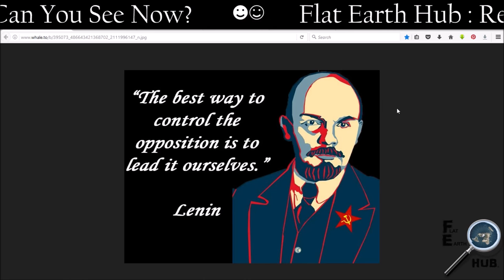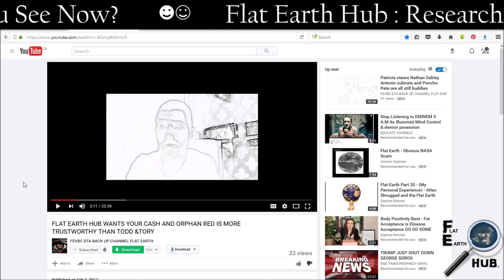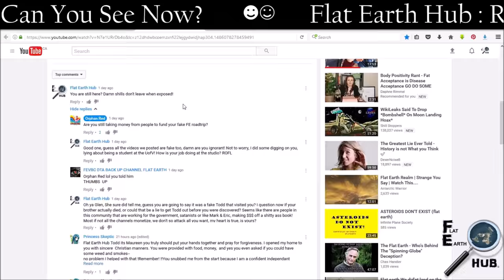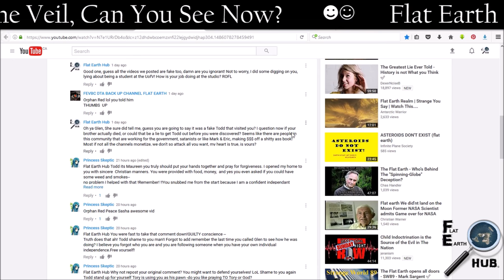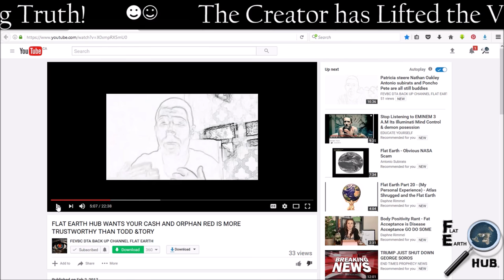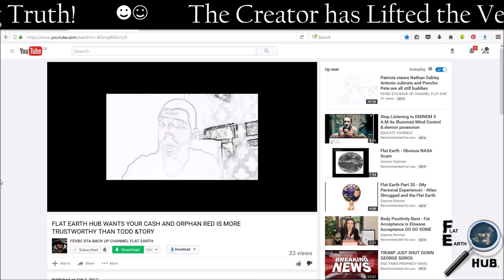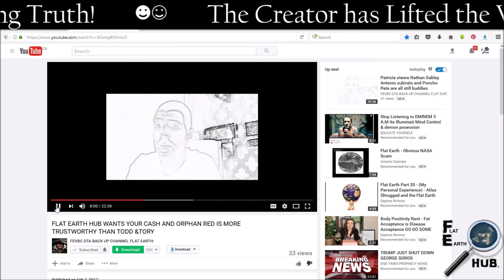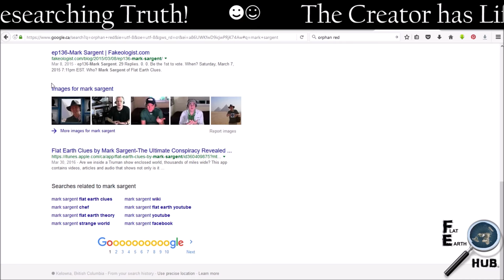Flat Earth - Shill Drama!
FEVBC decided to attack our channel, I took this opportunity to express my feelings on the entire issue of Controlled Opposition!

+Plus many more, just research cast and crew on these people, you'll be surprised!

God Bless